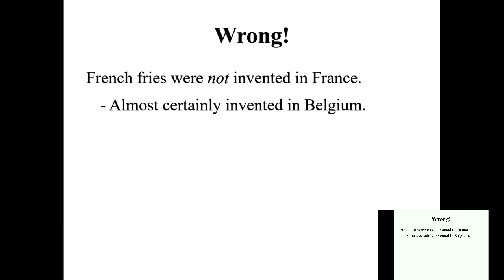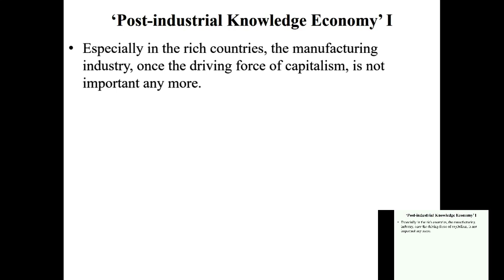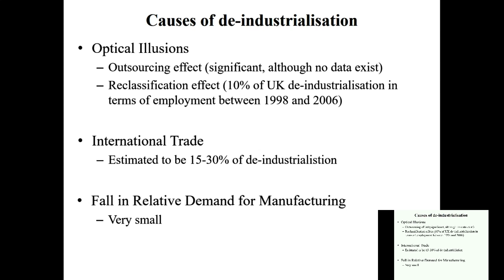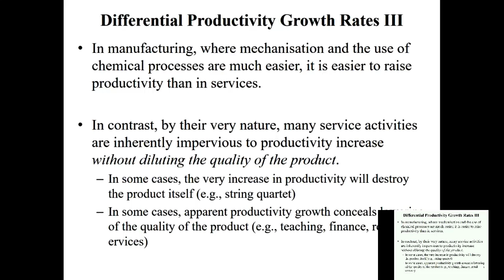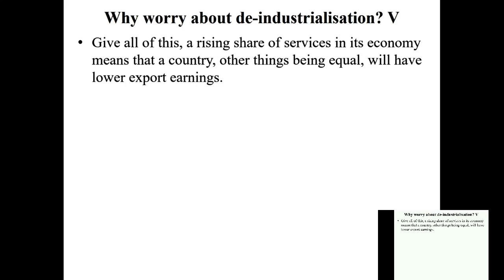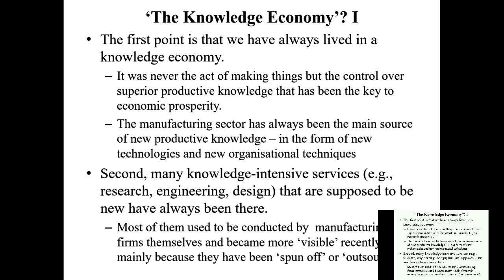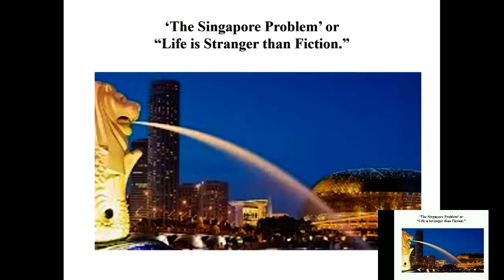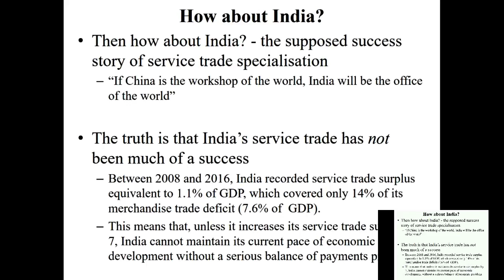Ha-Joon Chang: the myth of post-industrial knowledge economy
The University of York's Economics Society invited Dr Ha-Joon Chang to give a lecture on "the myth of post-industrial knowledge economy". This took place on 26th April 2018.